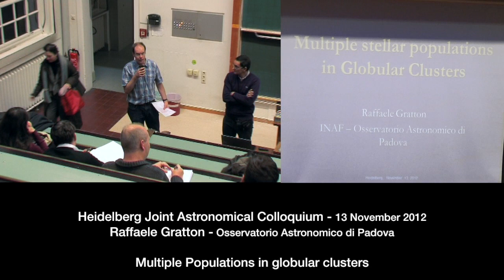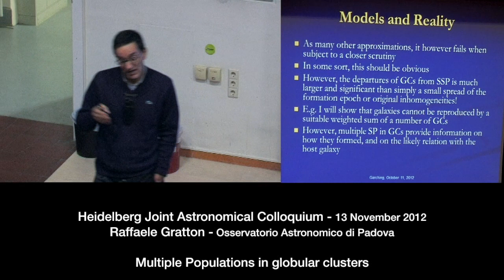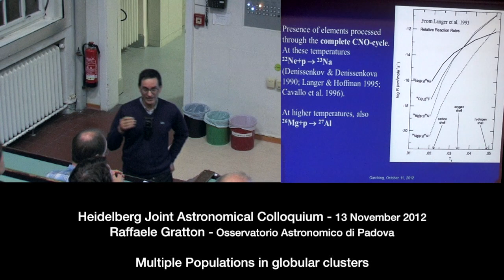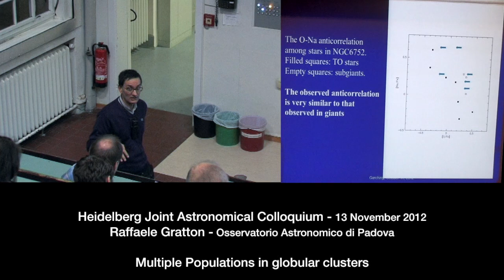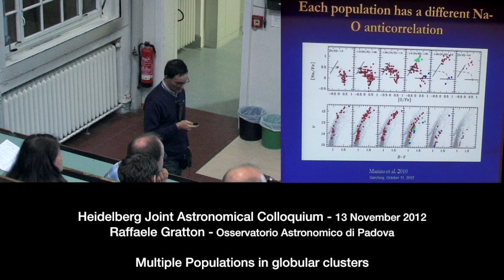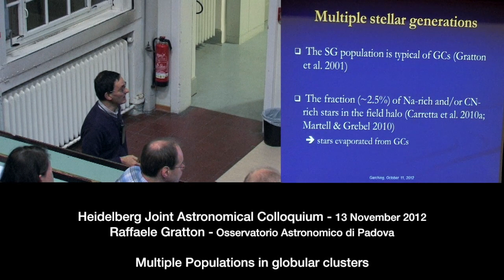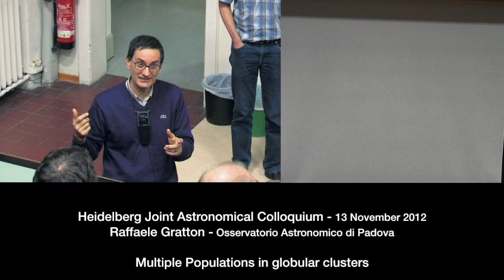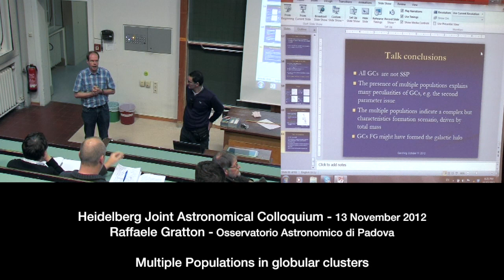Raffaele Gratton - Multiple populations in globular clusters